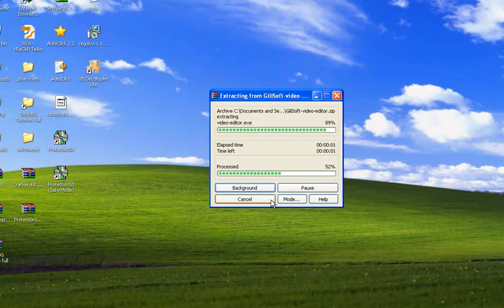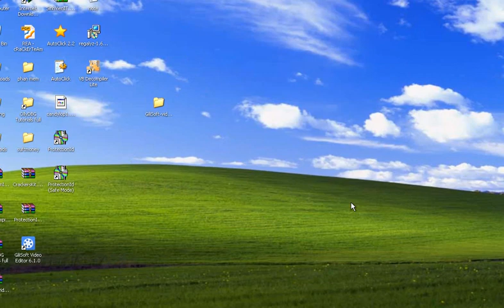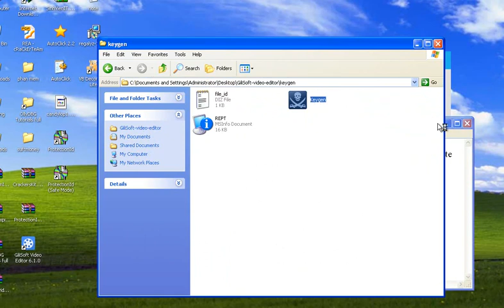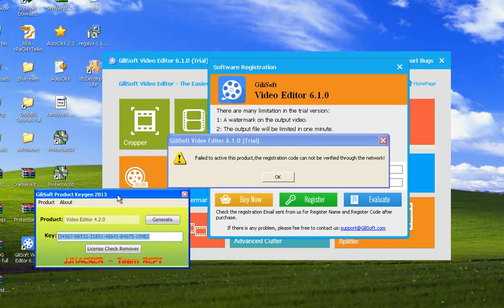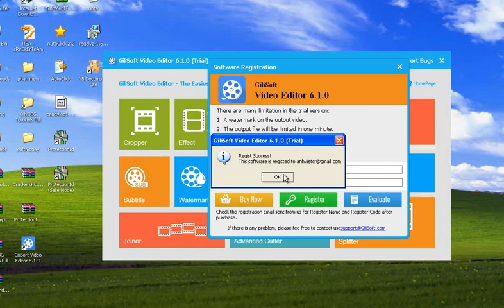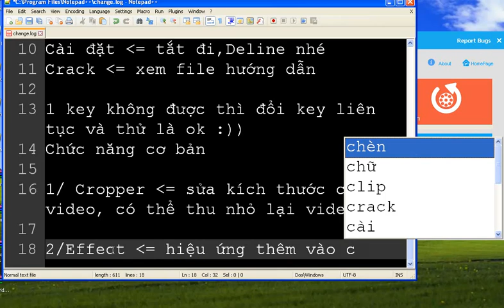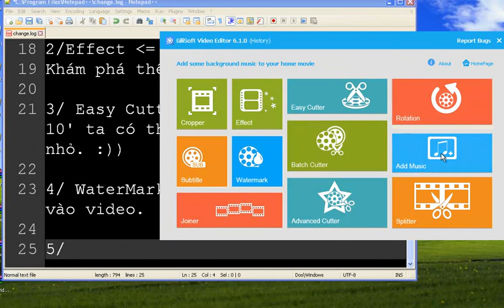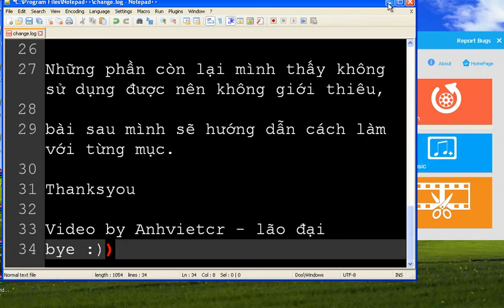Cắt, sửa, chèn chữ, logo, nhạc vào video với Gilisoft + Keygen [ 1 ]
Gilisoft edit video, add text, logo, music into video with gilisoft full keygen, chỉnh sửa video nhanh và dễ nhất
Click Subscribes to more video. Thanks you :)

+GiliSoft Video Editor là một phần mềm chỉnh sửa video dễ sử dụng và mạnh mẽ . Nó hỗ trợ AVI, MPEG, MP4, WMV, SWF , 3GP, H.264/MPEG-4 AVC , MOV, ASF và các định dạng video phổ biến. GiliSoft Video Editor kết hợp cắt video, sáp nhập, chia tách , chuyển đổi video , thêm watermark, thêm phụ đề , xoay màn hình , chụp hình ảnh , điều chỉnh độ sáng , bộ lọc cho hiệu ứng hình ảnh và các chức năng chỉnh sửa video thông dụng khác trong một chương trình.

+Không phải lo lắng về định dạng, tỷ lệ khung hoặc kích thước tập tin, các chức năng kết hợp video , chia tách và cắt có thể dễ dàng đạt được bằng cách sử dụng GiliSoft Video Editor. Phần mềm biên tập video cho phép bạn chỉnh sửa các tập tin video trong các định dạng khác nhau như AVI, MPEG, H.264, SWF, MOV, WMV, vv để phát lại trên các thiết bị phổ biến như iPod, iPhone, PSP, PS3, vv. Ba quy trình, kết nối video , phân chia và cắt, có thể chạy trong nền mà không chiếm quá nhiều không gian .

+GiliSoft Video Editor có một giao diện trực quan tõ ràng và dễ dàng để chuyển video gốc vào các tác phẩm nghệ thuật. Và bạn có thể xem video trong cửa sổ xem trước.

+Các tính năng và lợi ích :

- Bạn có thể kết nối nhiều video trong các định dạng khác nhau cùng một lúc và định dạng của tập tin đầu ra sẽ là một trong các định dạng đầu vào.
- GiliSoft Video Editor cho phép bạn thiết lập tỷ lệ khung, tỷ lệ bit, và độ phân giải để có được hiệu quả tốt nhất.
-Chia tách thủ công bằng cách kéo thanh trượt để xác định vị trí các điểm để chia. Hoặc phân chia tự động bằng cách thiết lập thời gian chia tách hoặc kích thước tập tin.
-Lựa chọn các đoạn mong muốn cho đầu ra - Cắt bất kỳ đoạn phim mà bạn muốn và sẽ được hiển thị trong danh sách. Nếu bạn không hài lòng với một số đoạn, bạn có thể trực tiếp xóa chúng trong danh sách .
-Thông số khác nhau - phần mềm chỉnh sửa video toàn diện cung cấp nhiều thông số chi tiết bao gồm tỷ lệ khung, tỷ lệ bit video, và độ phân giải. Bằng cách thiết đặt chúng, bạn sẽ có được hiệu ứng mong đợi trong một thời gian ngắn.
-Hỗ trợ xem trước - Hỗ trợ xem trước video nguồn và file đích. Nếu cần thiết, bạn có thể điều chỉnh thứ tự của các file video đầu ra.
-Chạy trong nền - Bạn có thể chạy phần mềm chỉnh sửa video ở chế độ nền khi cắt, tách hoặc kết nối video để không chiếm nhiều không gian .
-Xem trước video - trình biên tập video cung cấp cửa sổ xem trước bản gốc và các tập tin đầu ra.
-Hỗ trợ đầy đủ Intel ® Pentium D Dual-Core Processor và AMD Athlon ™ 64X2 Dual-CoreProcessor.